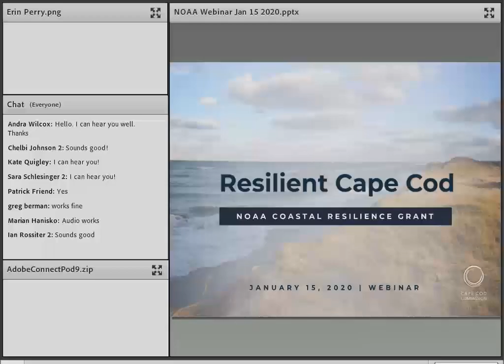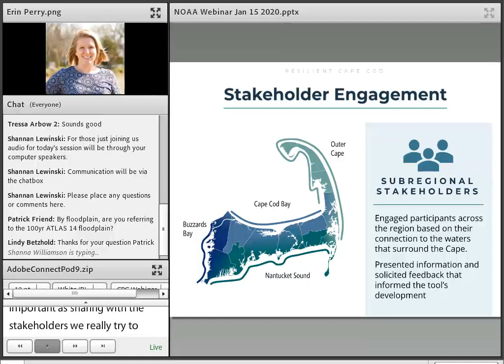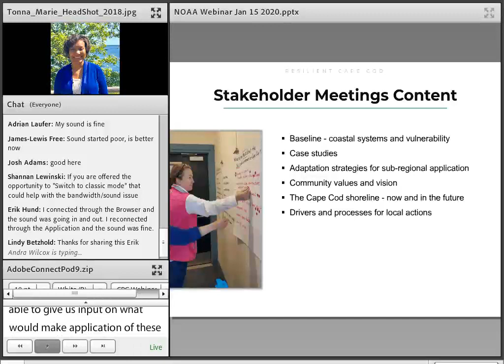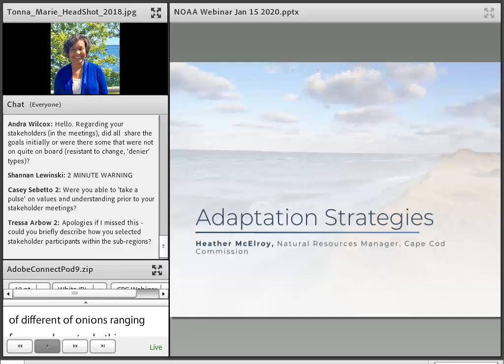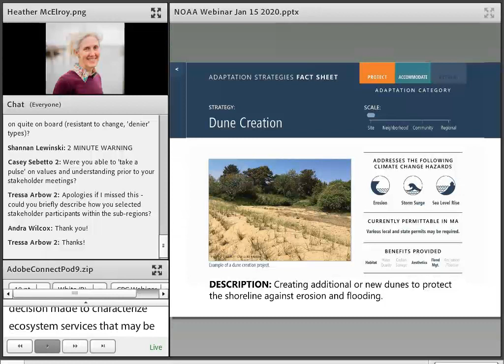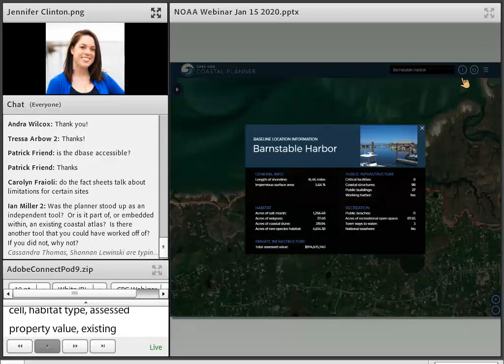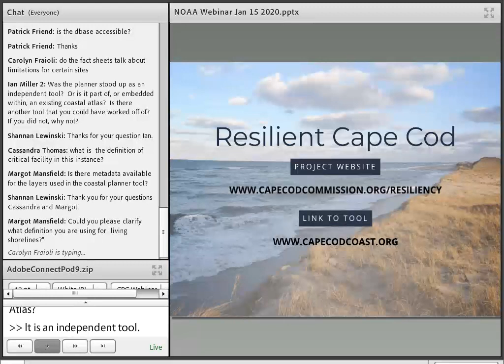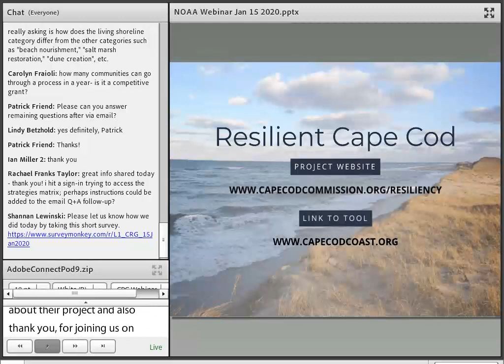CRG Webinar January 2020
Cape Cod Commission Deputy Director Erin Perry, Community Development Planner Jennifer Clinton, Natural Resources Manager Heather McElroy and Tonna Marie-Rogers, Manager of the Waquoit Bay National Estuarine Research Reserve hosted a webinar focused on the Resilient Cape Cod project.

This webinar is part of a series highlighting projects funded through the NOAA Coastal Resilience Grants Fund.

to view the Cape Cod Coastal Planner.
to learn more about the Resilient Cape Cod project.